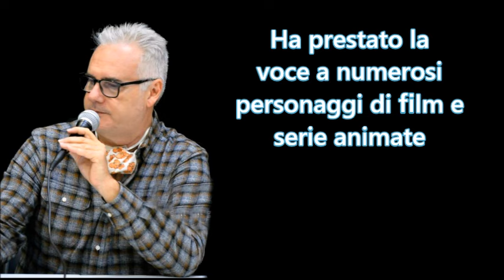Massimo De Ambrosis (i grandi doppiatori italiani)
MassimoDeAmbrosis doppiaggio Massimo De Ambrosis, figlio dell'attore e doppiatore Luciano De Ambrosis, e' il doppiatore italiano di Edward Norton, Owen Wilson, Matthew Perry, Josh Lucas, Jason Sudeikis e Jason Bateman. Inoltre ha occasionalmente doppiato Ben Stiller, David Duchovny, Don Cheadle, Craig Sheffer, Billy Zane, James Van Der Beek e altri. Ha anche doppiato l'attore Jason Wiles nel telefilm Third Watch che interpreta Maurice Boscorelli. È anche la voce di Matthew Perry in Friends (nel ruolo di Chandler Bing), e di Douglas Henshall che interpreta l'ispettore Jimmy Perez nella serie televisiva Shetland.

A partire dalla quarta stagione di House of Cards - Gli intrighi del potere, è diventato la nuova voce di Corey Stoll (nel ruolo di Peter Russo) in sostituzione dello scomparso Vittorio De Angelis.

Inoltre presta la propria voce a Nick Stokes in CSI: Scena del crimine, Simon Walker in Alias, Aidan Gillen ne Il Trono di Spade, Jason Bateman in Ozark, Spike Spiegel in Cowboy Bebop, Bob Dunacan in Buona fortuna Charlie, Eikichi Onizuka in Great Teacher Onizuka, Sha Gojyo in Saiyuki, Leorio in Hunter × Hunter, Nicholas D. Wolfwood in Trigun e Trigun: Badlands Rumble, Haran Banjo nel ridoppiaggio di Daitarn 3, Kenshiro in Ken il guerriero - La trilogia, Yutas in Abenobashi e di Alfonso Lara in Paso adelante, Astronauta in Zathura - Un'avventura spaziale. Ha doppiato anche Vegeta, nei film di Dragon Ball Z doppiati dalla Dynit. Dal 2019 è la nuova voce italiana di Owen nella serie animata canadese A tutto reality a partire dallo spin-off A tutto reality - Le origini, in sostituzione di Fabrizio Vidale.

 Massimo De Ambrosis titoli: 00:00
01 - Edward Norton (American History X): 00:57
02 - Nicholas D. Wolfwood (Trigun): 01:32
03 - Edward Norton (Fight Club): 02:12
04 - Spike Spiegel (Cowboy Bebop): 02:46
05 - Eikichi Onizuka (G. T. O.): 03:08
06 - Matthew Perry (Friends): 03:29
07 - Calculon (Futurama): 03:57
08 - Matthew Perry (FBI: Protezione testimoni): 04:10
 09  - Owen Wilson  (2 Cavalieri a Londra): 04:46
10 - Edward Norton (The Illusionist): 05:17
 11  - Steve Carell (Un'impresa da Dio): 05:40
12 - Sindaco Shelbourne (Piovono polpette): 06:21
13 - Owen Wilson (2 single a nozze): 06:57
 14 - Coach Skip (Fantastic mr. Fox): 07:25
15 - Aidan Gillen (Il Trono di Spade): 07:53
16 - Bigfoot (Bigfoot junior): 08:31
17 - Enrique Arce (La Casa di Carta): 08:48
18 - Rex (L'Isola dei cani): 09:08
19 - Mark Strong (Shazam!): 09:28
20 - Jason Bateman (Ozark): 09:53
21 - Rupert Friend(Obi-Wan Kenobi): 10:20